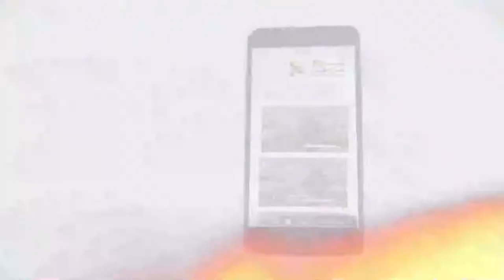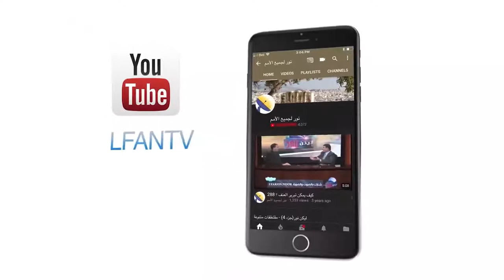440 ثلاث أسباب تجعلك تترك المسيح وتتبع الإسلام